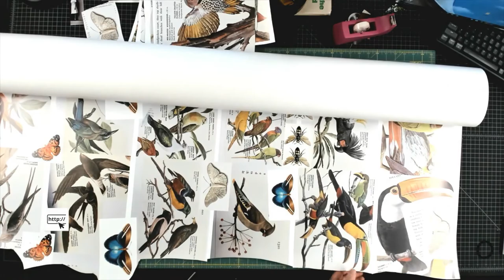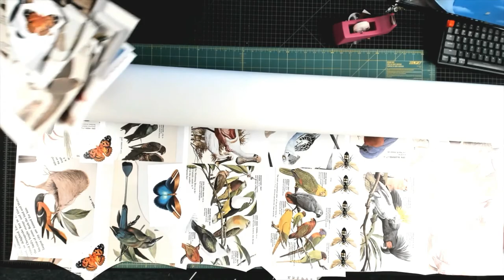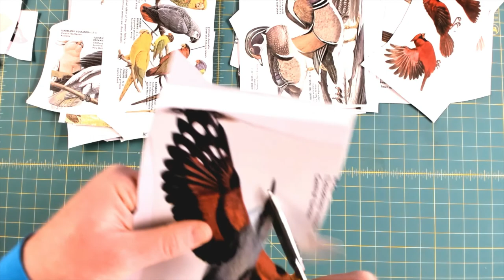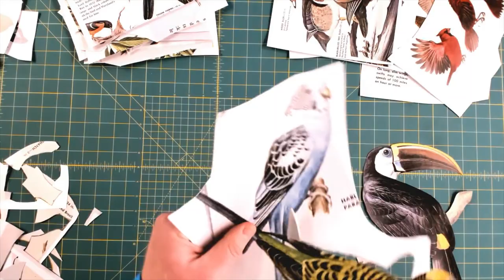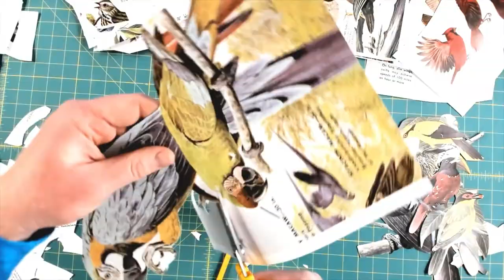How to Make a Surreal Collage Wall Mural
In this video I use outdoor vinyl to create an original vintage mural for my house.

About the Channel:
I am an artist and an educator, I primarily work on projects using collage but I also do projects that involve graphic design, painting, and drawing. On this channel, I have collage videos, DIY lessons, satisfying content, time-lapse builds, and natural wine reviews.

MY COLLAGE GEAR!

OLFA Cutting Mat- 24”x36”:

‘GOLD’ Scissors by Nakabayashi:

OLFA Utility Knife

OLFA Art Knife (Xacto Style)

Scotch Permanent Glue Stick

Bristol Paper

Double Sided Scotch Tape